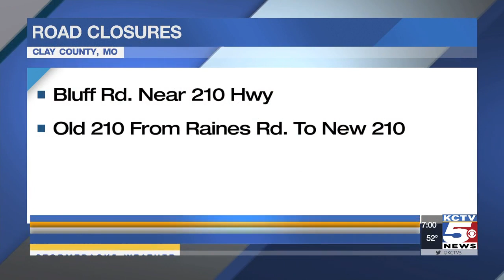Road closures due to water over roadway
Authorities in Riverside said that some roads are closed due to water over the road.